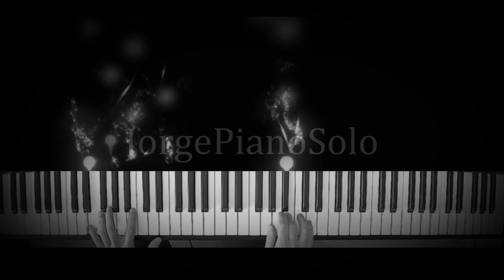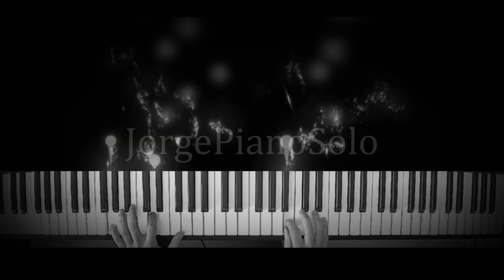Ed Sheeran - Perfect - Piano Cover